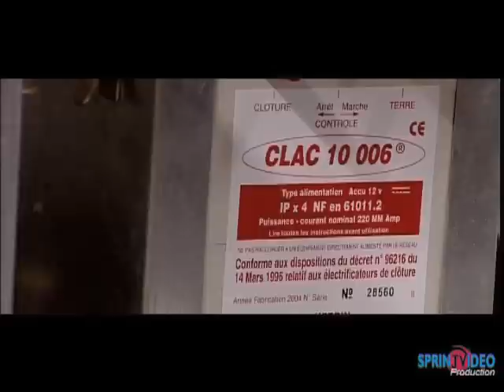CHASSE : Fédération des Pyrénées-Orientales - SANGLIER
Mesures de protection et d'indemnisation mises en place par la Fédération Départementale des Pyrénées -Orientales face aux dégâts de sanglier dans le Valespir.